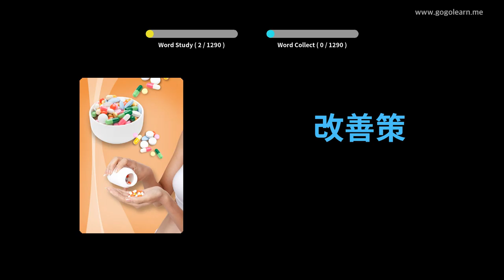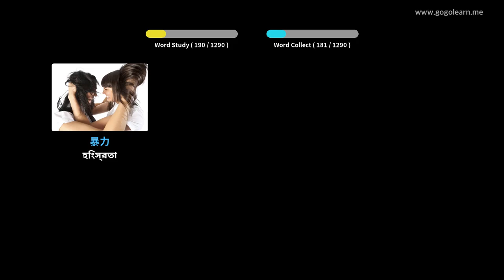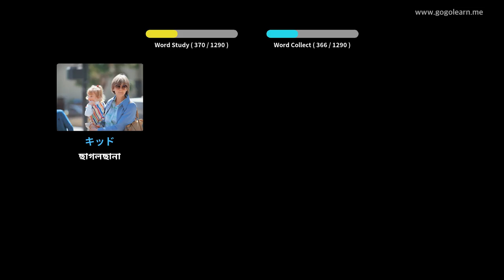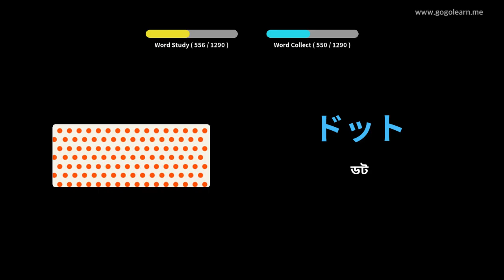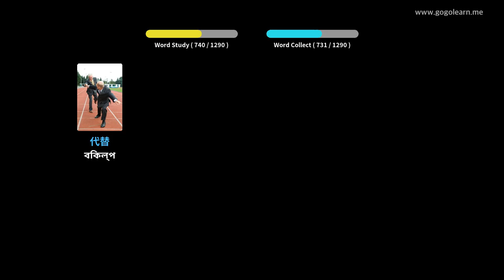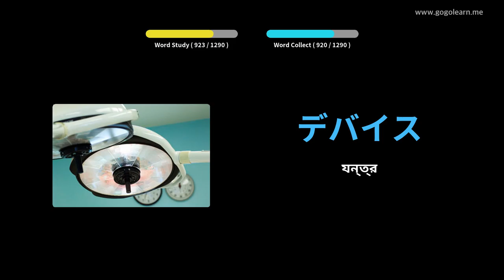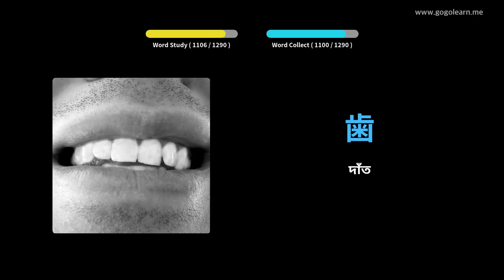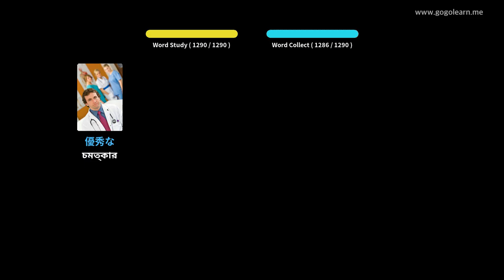জাপানী শব্দভাণ্ডার ছাত্র | Golearn